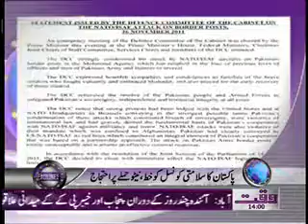Waqtnews Headlines 02 00 PM 29 November 2011